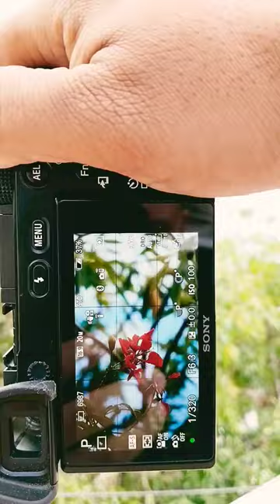flower 🌺 photography tutorial with Sony Alpha a6100